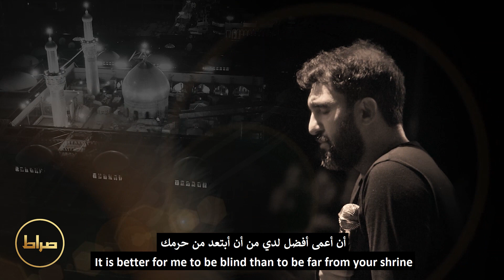أنا لست على ما يرام | من خیلی حالم بده | I'm deeply depresed | کربلایی حمید علیمی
نماهنگ استدیویی من خیلی حالم بده💠
به نفس کربلایی حمید علیمی🎤
من خیلی حالم بده مید علیمی 📌
پست ویژه ماه محرم 💠
صراط📍

| نماهنگ استدیویی من خیلی حالم بده کربلایی حمید علیمی |
| المطقع أنا لست على ما يرام بصوت کربلایي حمید علیمي |
|  I'm deeply depresed music video by Hamid Ailmi |
| Arabic Translation: Mohtada Al Mashhadani |
| English Translation: Mohammad Reza Hemati |
| ترجمه انگلیسی : محمدرضا همتی |
| تهیه شده در استدیو صراط |

🌸☺👇شما میتوایند به آخرین آثار کربلایی حمید علیمی به لینک زیر دسترسی پیدا کنید🌸
🌸☺👇يمكنكم الوصول إلى أحدث فيديوهات کربلایي حمید علیمي على الرابط التالي🌸

🌸شعر🌸:
من حالم خیلی بده حمید علیمی
اگه کور شم بهتر از اینه از حرم دور شم

نذار قسم بدم به پهلویه خودت اجازه نده مجبور شم
من حالم خیلی بده

صبرم دیگه سر اومده
رویای من شیش گوشته
مردن بین آغوشته

مردن بین آغوشته
طلاق میدم دنیا رو آخر
به عشق اینکه بغلت بگیرم
من تصمیم خودمو گرفتم
من باید برای تو بمیرم
بمیرم بمیرم بمیرم
من باید برات بمیرم بمیرم